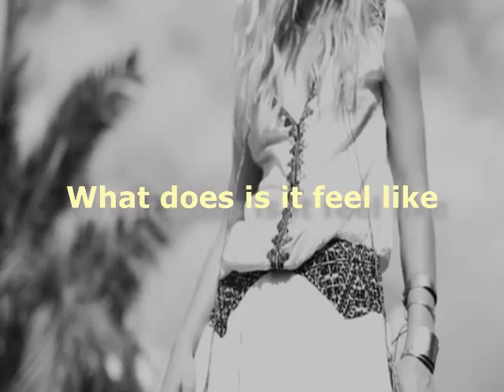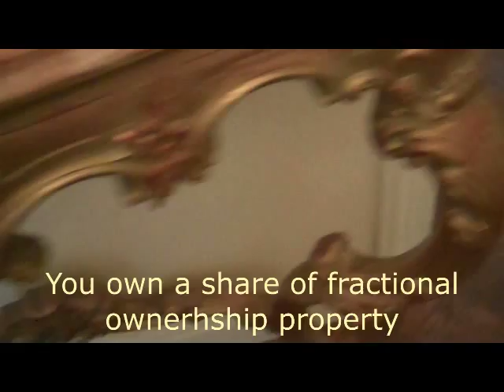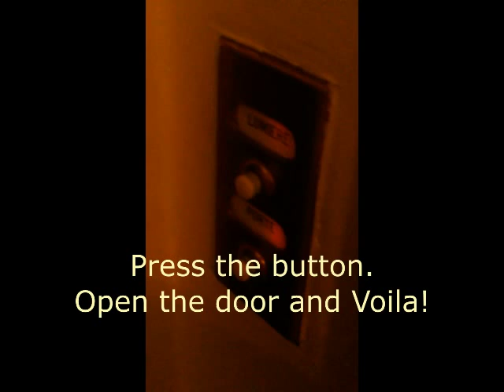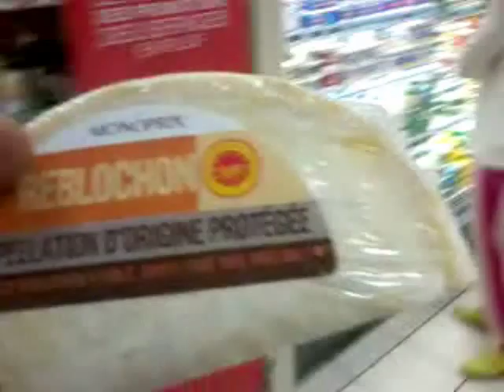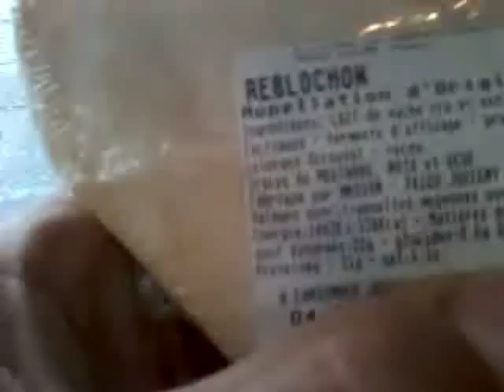Villa Monceau, Paris: The Neighborhood - Part 1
Come with us as we explore the neighborhood of the 17th arrondissement and beyond in Paris, France.